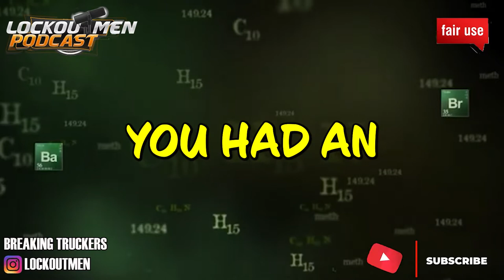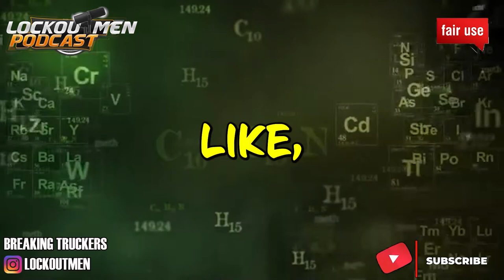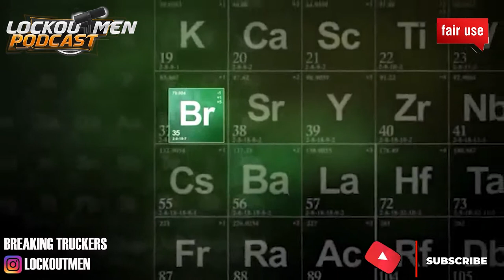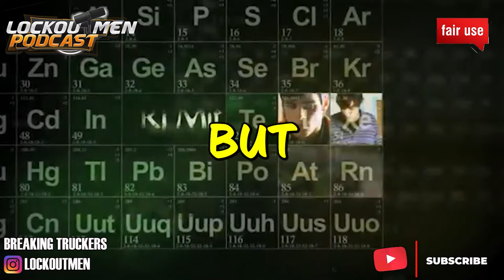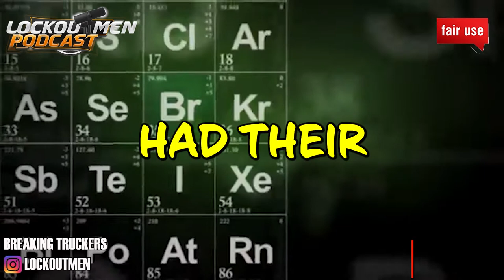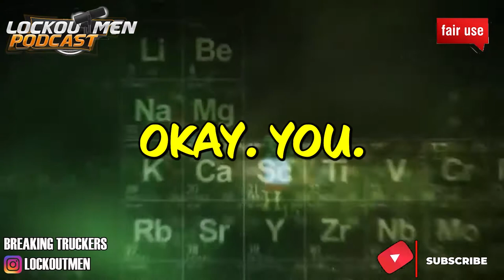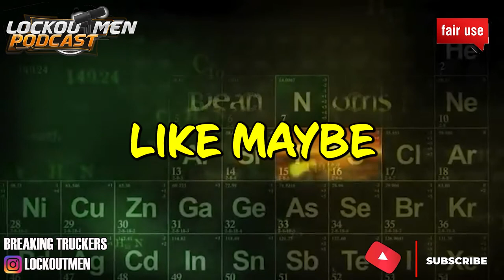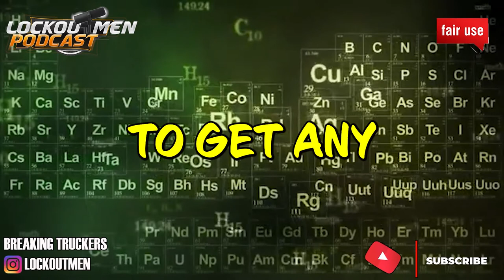I Was Called The N-Word / Smacc Trucking Exposed | The Recruiter Call Channel ☎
In Today’s Episode: I Was Called The N-Word / Smacc Trucking Exposed

“My name Isaiah I'm a young black trucker that's just trying to make it in this big world 🌎 an trying to live the right honest way an I appreciate you taking my call for this interview so we can spread the word about this bad company to other drivers”